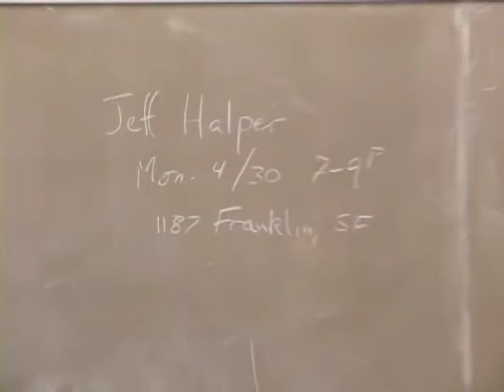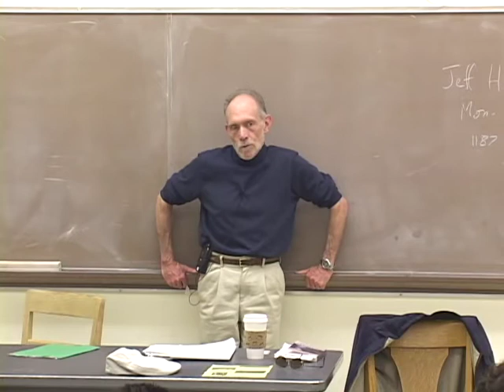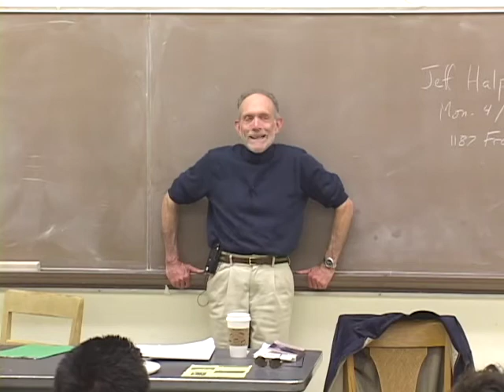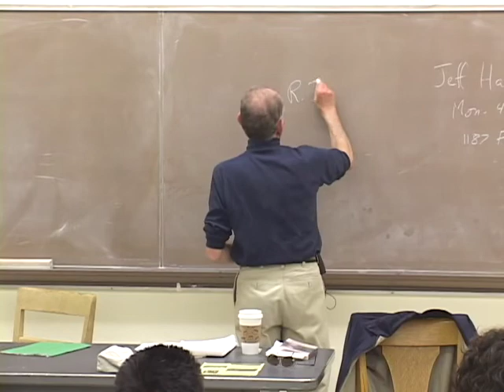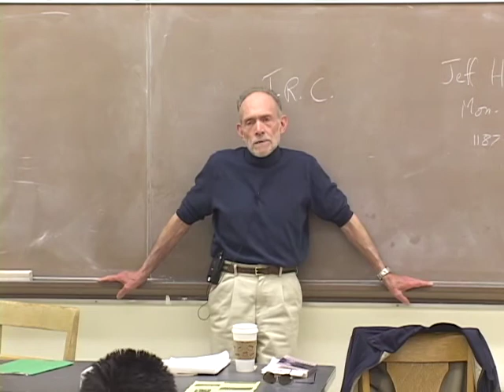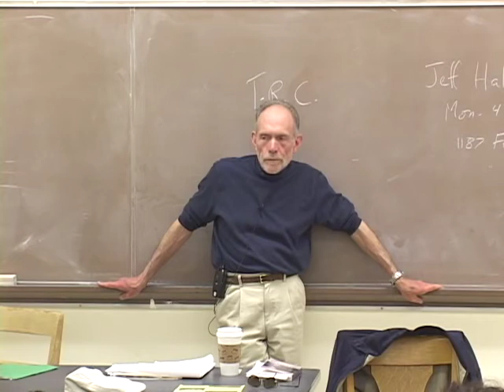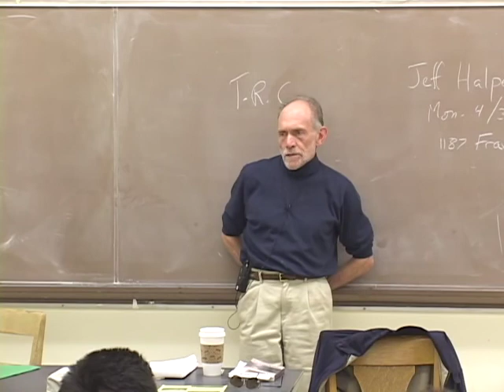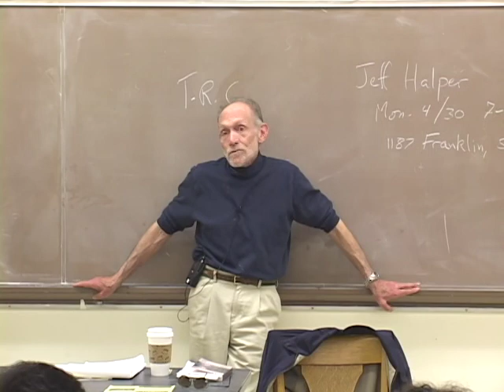PACS 164B Nonviolence Today Lecture 27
0:06:45 Definitions of Peace
0:11:09 In Common Predicament
0:18:08 Nonviolent Communication - Review
0:23:37 Technology in Organization of Action
0:31:17 Organization of Oceanic Circles
0:44:29 Viśa Vaidya - Poison Doctors
0:48:12 Technology, Work, and Meaning
0:56:14 Reconciliation and Reconstruction